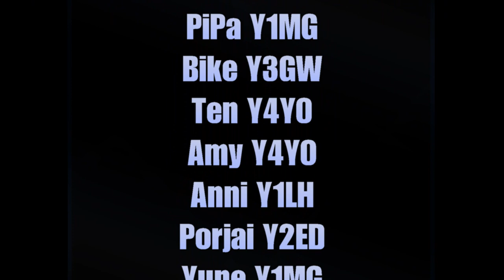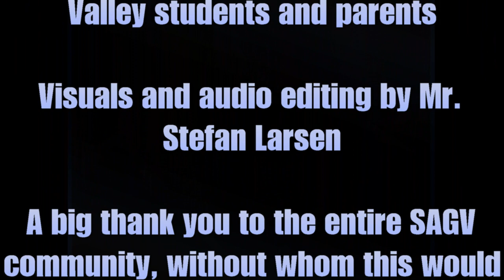Monkey Puzzle: A Primary Production